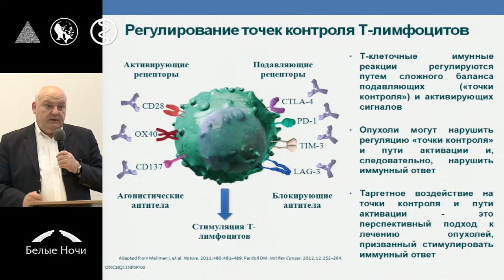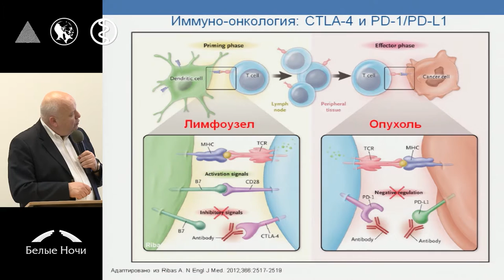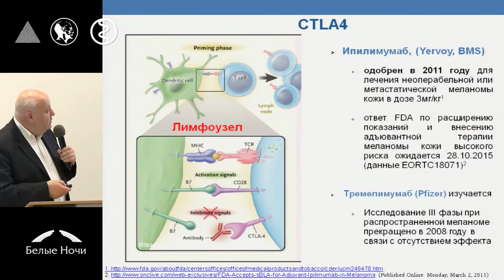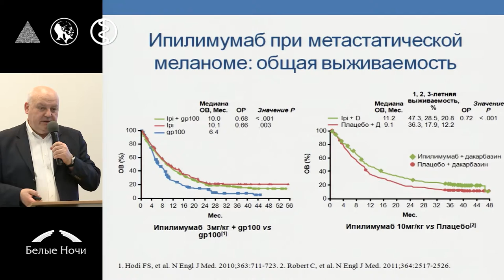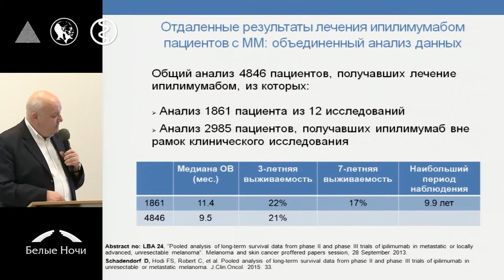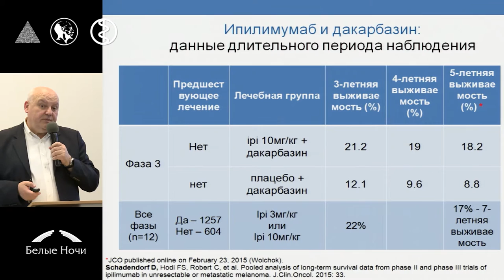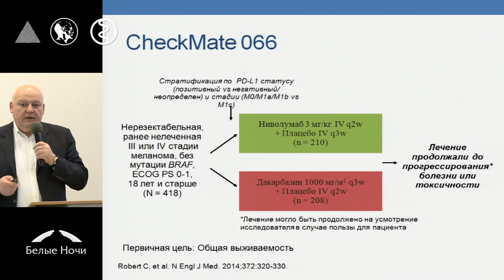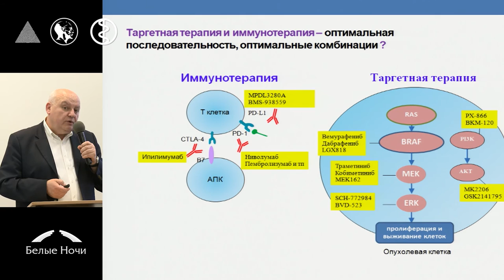Блокада CTLA-4 и PD1/PDL1 как механизм активации противоопухолевого иммунитета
Лев Вадимович Демидов (Москва)
Европейская школа онкологии «Меланома». Петербургский онкологический форум «Белые ночи» 2015